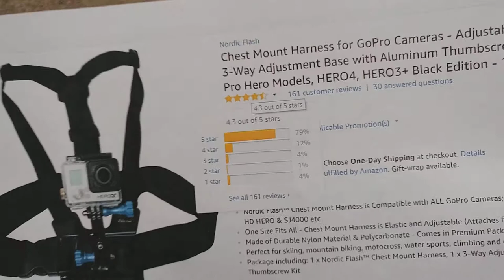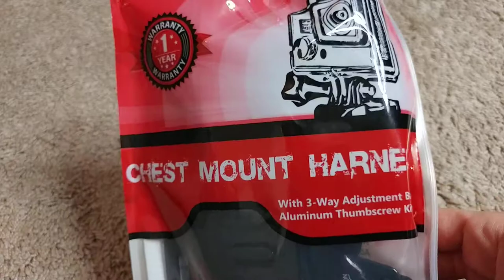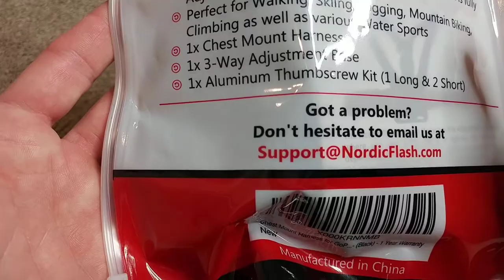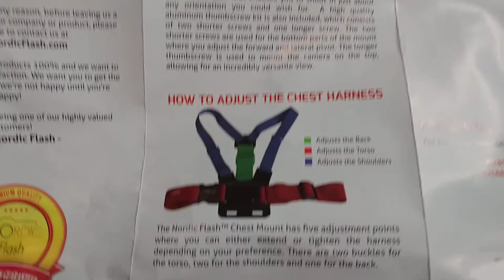Chest Mount Harness for GoPro Cameras - Adjustable Body Strap Rig Full Review ACO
Chest Mount Harness for GoPro Cameras - Adjustable Body Strap Rig + 3-Way Adjustment Base with Aluminum Thumbscrew Kit - Fits ALL Go Pro Hero Models, HERO4, HERO3+ Black Edition - 1 Year Warranty

Product description
Color:Black
GOPRO CHEST MOUNT HARNESS With 3-Way Adjustment Base with Aluminum Thumbscrews From Nordic Flash

All Nordic Flash Accessories are Fully Adjustable to Fit ALL GoPro Hero Cameras
- GoPro HERO4, HERO3+ Black Edition, Silver, White, HERO3, HERO2, and HD HERO Original Cameras etc.
- Fully functional with SJ4000, SJ5000 Action Cameras

Functionality
? The chest harness is elastic and adjustable (one size fits all) and will keep your camera on your chest to capture amazing videos.
? Perfect for walking, skiing, jogging, mountain biking, climbing, motocross, water sports, kayaking, surfing etc.

Inside Package:
? Elastic & Adjustable Chest Harness Mount
? 3-Way Adjustment Base with Aluminum Thumbscrew Kit (1 Long, 2 Short Screws)
? Product Manual

Our Guarantee
We are so confident in our Nordic Flash GoPro accessories that we offer you a 1 year free no-hassle replacement guarantee!

Click the ADD TO CART Button at the Top of this Page Now and Capture Awesome Videos with Your GoPro Camera!

Product information
Color:Black
Package Dimensions 7 x 6.6 x 1.9 inches
ASIN B00JCSLDAW
Item model number GoProChestHarness_Black